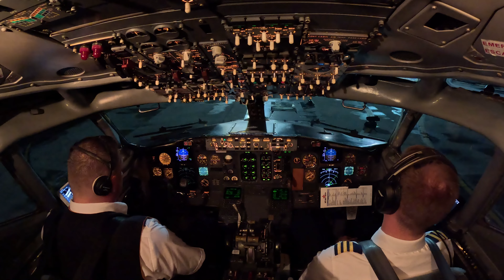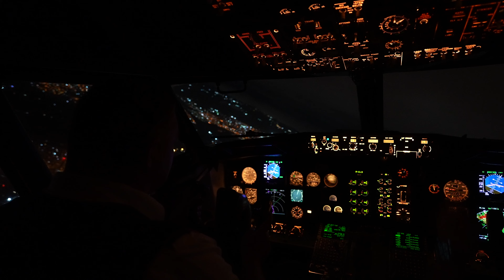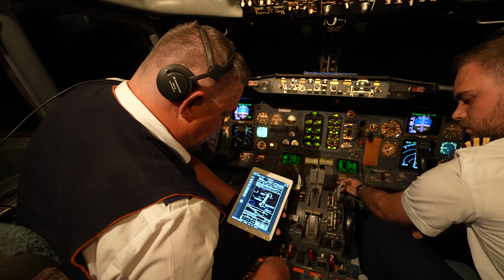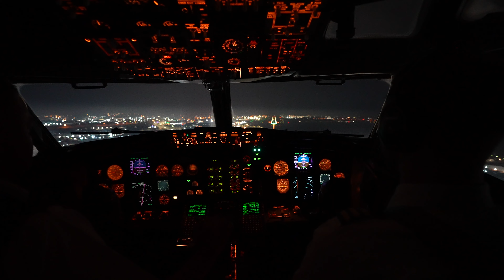South African Cargo Operations on a Boeing 737-300F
With retail shopping reaching R55 Billion in 2022, the demand for air freight capacity is at an all time high. In this first episode of Cleared for Takeoff I join the team at BidAir Cargo during a single night of operations to explore the role these cargo operations play in bringing speedy delivery to expecting customers.

▶︎ Chapters
0:00 - Introduction
0:35 - Warehouse
1:21 - Apron Operations
2:26 - Taxi and Takeoff
3:04 - Inflight Interviews
4:14 - Landing & Outro

BidAir Cargo & team
StarAir Cargo & team
National Aviation Services (NAS) & team
Captain Tian Snyman
First Officer Strauss Landman
Ntombi Nhlabathi
Amanda Collen
The Magic Lightbox Company

▶︎ Follow Cleared for Takeoff on Instagram, Facebook, TikTok and Twitter!